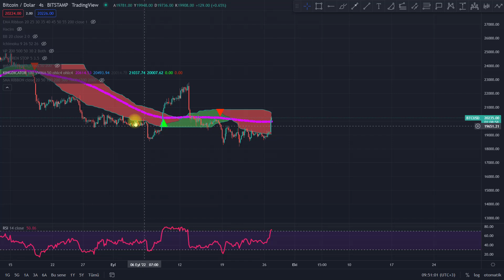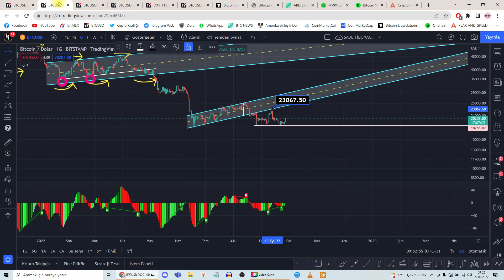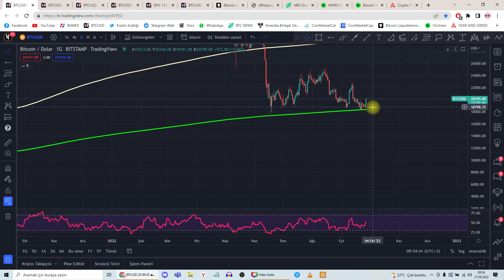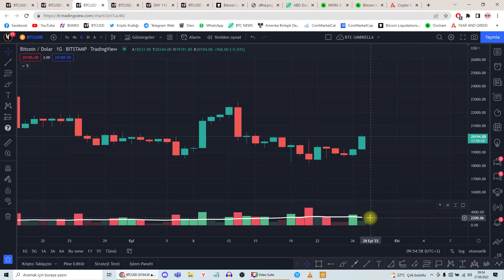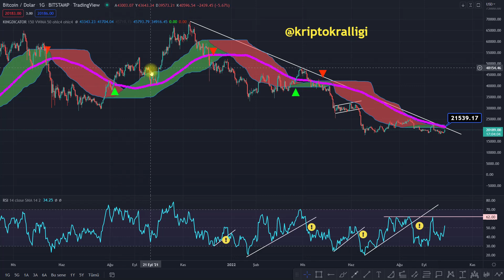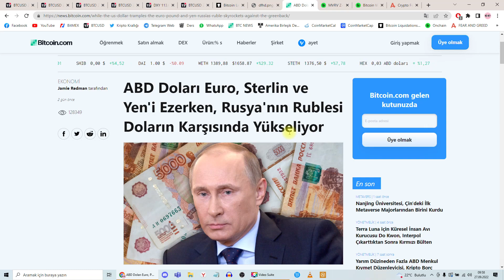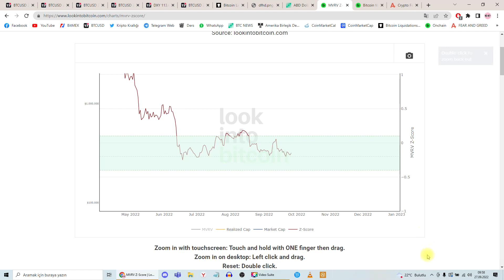BİTCOİN'DE BÜYÜK PATLAMA GELİYOR MU! BİTCOİN ANALİZ!